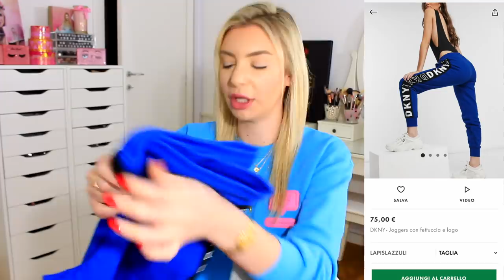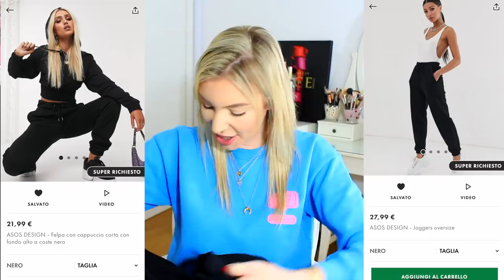HO SPESO 600 EURO SU ASOS!!!! *SHOPPING INDOSSATO*